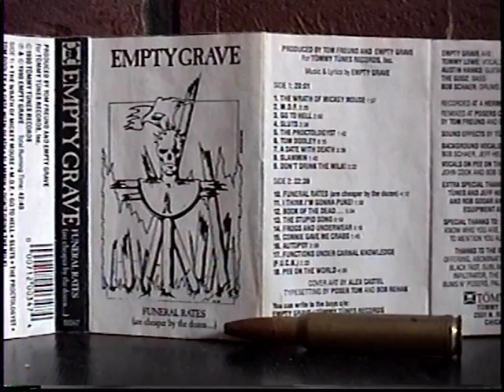EMPTY GRAVE - go to hell 1990 Chicago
FLASHBACK to 1990 Chicago
EMPTY GRAVE are;
Austin Hanks- guitar
Tommy Lowe- vocals
The Godz- bass
Bob Schaer- drums